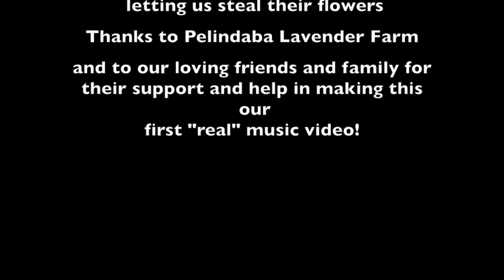"Stolen Flowers" music video by Trevor & Sylvie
Our first video! This was shot during our summer on San Juan Island WA while we were doing The Tempest. Shot by Trevor's brother Aaron and edited by Trev. Thanks to all the family and friends who helped!!!